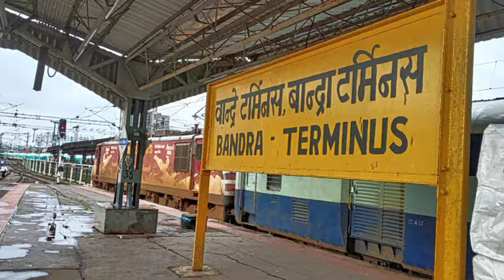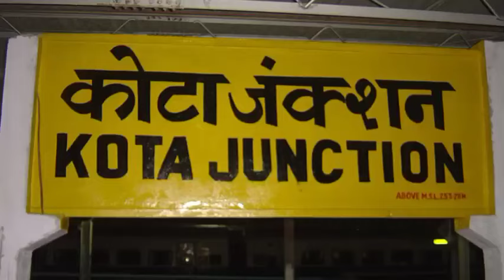मुंबई से कोटा ट्रेन || जयपुर सुपरफास्ट एक्सप्रेस || जाने टिकट किराया टाईम टेबल || Mumbai To Kota